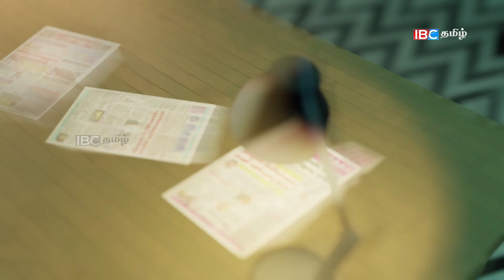கடன்வாங்கியதை பட்டாஸ் கொடுத்து கொண்டாடியமக்கள்-பாராளுமன்றில் விளக்கம் | 22.03.2023 | sri lanka paper